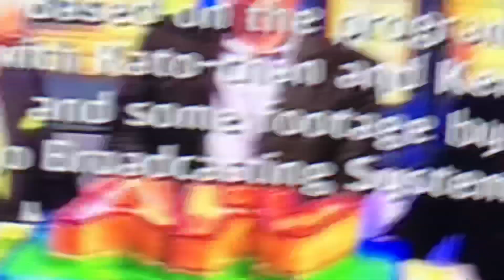ABC/Vin Di Bona (2012, Vaporwave)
From AFV 500th Episode